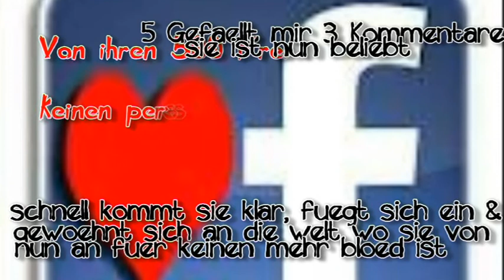Von ihren 5OO Freunden kennt sie keinen persoenlich.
LESEN MACHT SCHLAU ! :D
heyho.
Schrift ; tatida , the unseen , bad seed
Bedeutung  eh nö.